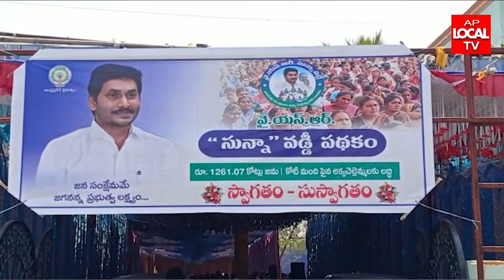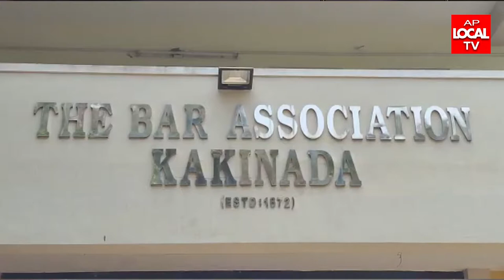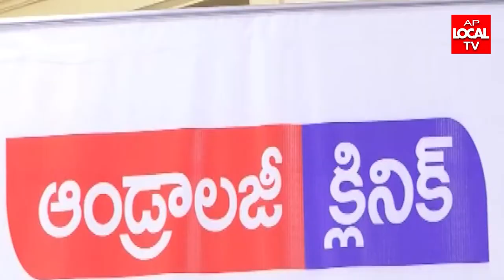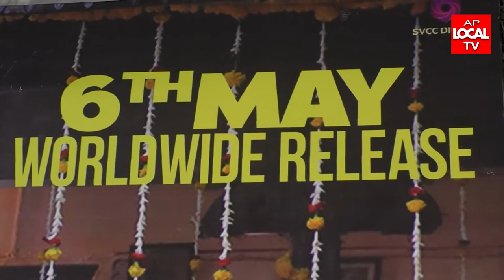25-04-2022 AP LOCAL TV NEWS BULLETIN